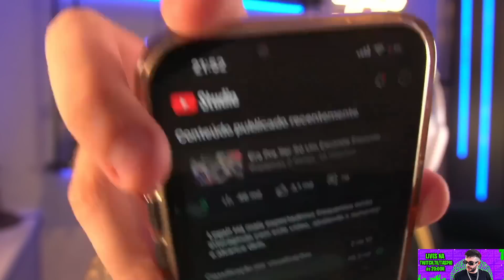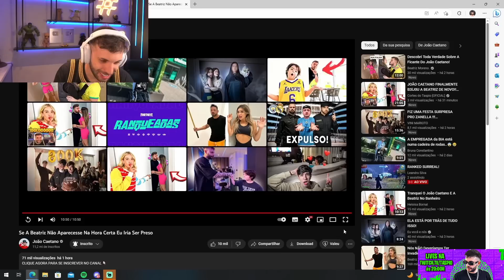a LAVINIA DEU EM CIMA DO JOÃO CAETANO!! JC VAI SER PRESO SE...